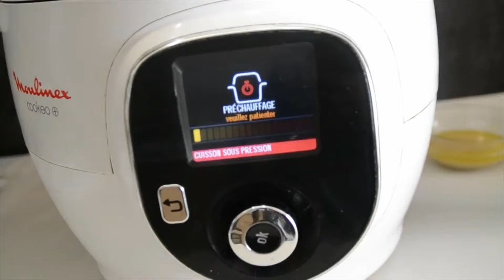Salade allumettes de canard haricots recette cookeo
Salade allumettes canard haricots cookeo

300 g de haricots verts frais ou congelés

180 g d’allumettes  fumées de canard

6 cuillères à soupe d’huile d’olive

2 cuillères à soupe de vinaigre

1 cuillère à soupe de moutarde

2 tomates

400 g de pommes de terre

Sel

Poivre

300 ml d’eau